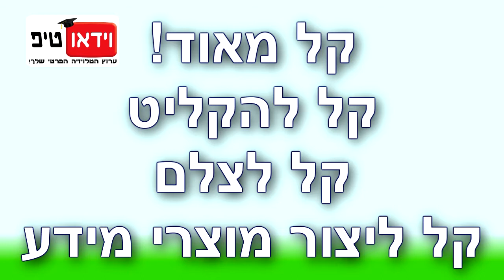איך להרוויח כסף וליצור מוצרי מידע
הרבה אנשים אומרים - קשה להקליט, קשה לצלם וידאו, קשה ליצור מוצרי מידע
ובכלל מה כבר אני יודע? מה כבר אני יכול להקליט?
כל מה שאתה צריך לעשות זה לעצור ולחשוב: מה אני יודע שאני יכול לעזור לאנשים אחרים? ומייד תוכל לכתוב רשימה של לפחות 10 נושאים
לכל אחד וגם לך יש ידע ייחודי שלך שמוכל לבנות ממנו מוצרי מידע, דיסק, וידאו, מצגת ועוד מוצרי מידע נוספים
אז תלחץ על הקישור ותקליט את מוצר מדיע הראשון שלך כבר עכשיו